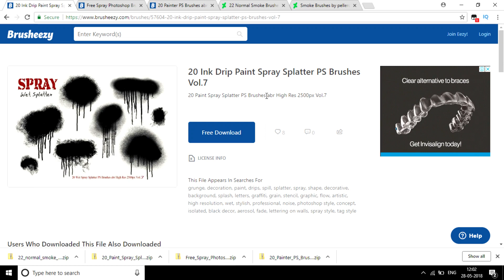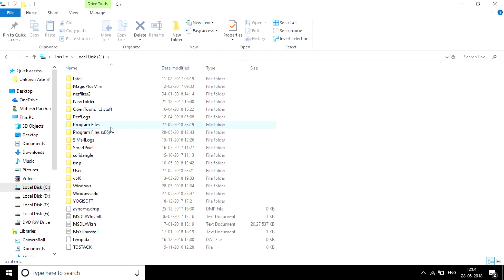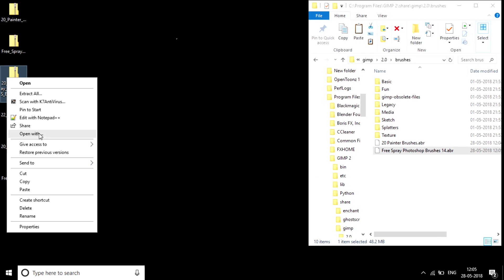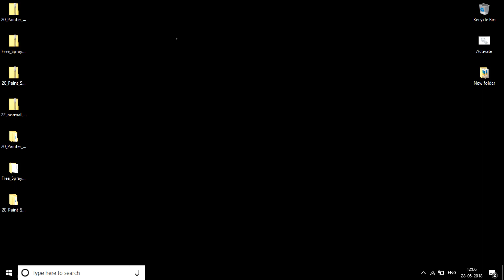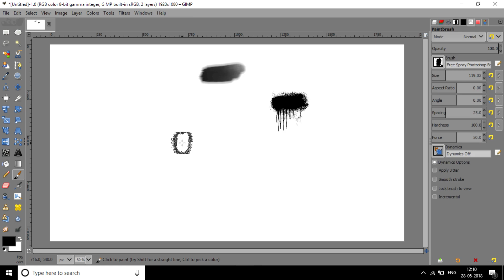Install Photoshop Brushes In Gimp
Hi Friends .

In This Video We Are Going To Install Photoshop Brushes In Gimp.